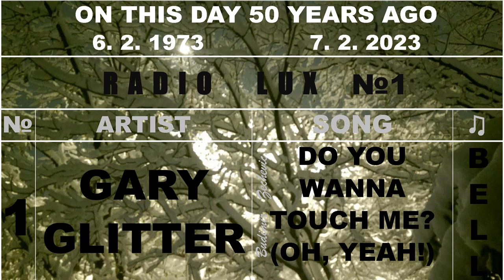6_27 2 1973 TOPPING THE CHARTS RADIO LUXEMBOURG ENGLISH SERVICE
Photo: Vesna Ćurčić
Photo: Budimir Zečević
Photo: Vesna Ćurčić